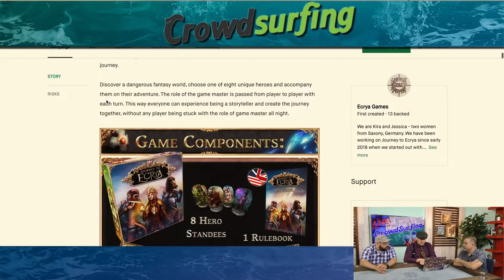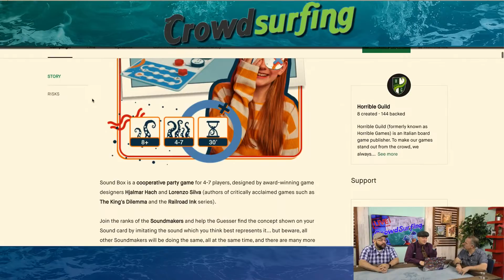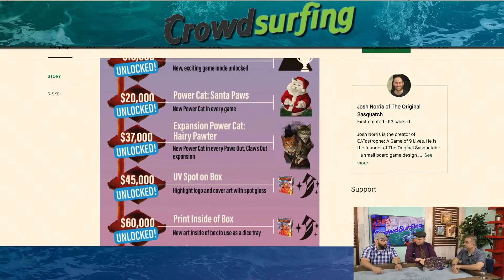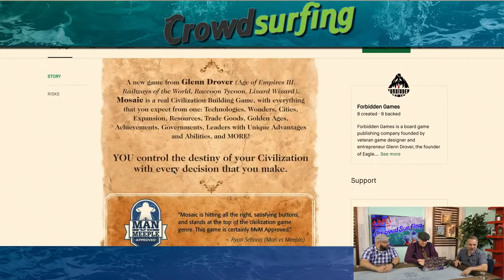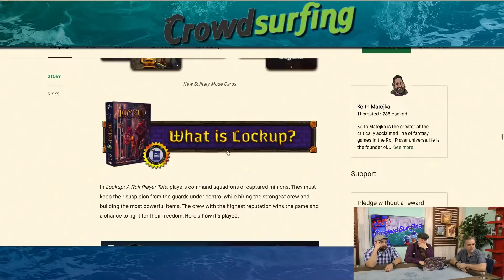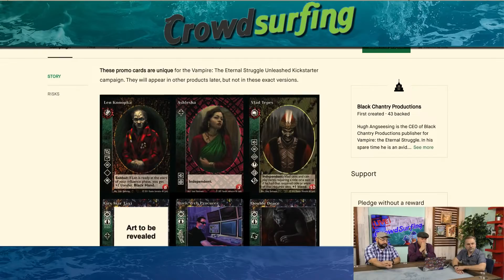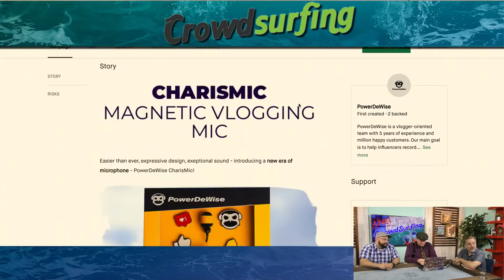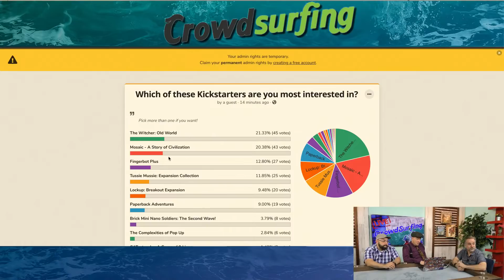Crowdsurfing - June 2, 2021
It's time to take a look at some Kickstarter projects!

Intro: 00:00
Journey To Ecrya: 01:36
Paperback Adventures: 04:68
Sound Bbox: 09:23
Gelatinous Cube Checker Sets: 11:48
Fighters of the Pacific Preview with Mark: 12:59
CATastrophe: 14:19
Tussie Mussie Expansion Collection: 17:35
Joseph Balkoski's St-Lo: 20:10
You Are the Dungeon: 21:39
Mosaic: 24:26
Buurn: 28:10
Path of Light. And Shadow: Solstice: 30:14
Lockup:  Breakout Expansion: 31:32
The Witcher: 34:20
Vampire: Eternal Struggle Unleashed: 37:54
Mark Preview Recap: 40:15
Brick Mini Nano Soldiers: 41:28
The Complexities of Pop Up: 43:33
SongBird: 45:47
CharisMic: 48:04
Fingerbot Plus: 51:01
Zee's Pick of the Week: 52:14
Mike's Pick of the Week: 53:22
Tom's Pick of the Week: 54:14
People Choice Pick of the Week: 55:20
Outro: 57:27